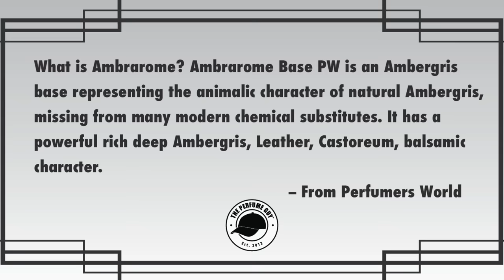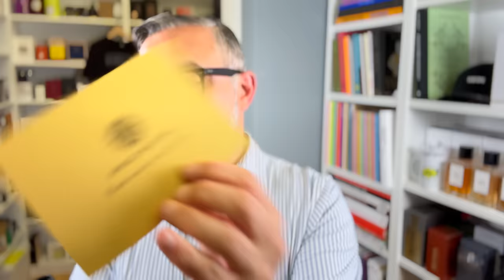SHIRAZ PARFUMS REVIEW | New Luxury, Indie, Niche House From The UK | Full Bottle USA, EU, UK GVWY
SHIRAZ PARFUMS REVIEW | New Luxury, Indie, Niche House From The UK

New luxury indie niche house profile today with Shiraz Parfums. Find out all about 1952, Kingston, Lahore, Taaj. Have you heard of Shiraz Parfums?

00:00 INTRO

01:32 Follow Shiraz Parfums - Sold at Jovoy Mayfair, Les Senteurs in London - 1 full bottle of choice giveaway USA/UK/EU

02:21 SHIRAZ PARFUMS 1952 Aromatic Fougere
Notes: Bergamot, Ginger Juniper Berry, Sicilian Lemon, Grapefruit, Persian Lime, Thyme, Galbanum, Jasmine, Pink Pepper, Vetiver, Cedarwood, Benzoin
Accords: Citrusy, Aromatic, Green, Floral, Spicy, Woody, Amber, Herbal

05:29 SHIRAZ PARFUMS KINGSTON Amber
Notes:  Ambrarome, Tonka Beans, Vanilla, Amber, Benzoin, Lavender, Grapefruit, Bergamot, Mandarin
Accords: Amber, Warm, Aromatic, Citrusy, Musky, Vanillic, Soft, Spicy, Resinous, Balsamic, Sweet, Leathery

06:39 What is Ambrarome? Ambrarome Base PW is an Ambergris base representing the animalic character of natural Ambergris, missing from many modern chemical substitutes. It has a powerful rich deep Ambergris, Leather, Castoreum, and balsamic character. - From Perfumers World

08:15 SHIRAZ PARFUMS LAHORE Woody Spicy
Notes: Saffron, Assam Oud, Oud Samrat, Benzoin, Labdanum, Musks, Vetiver
Accords: Spicy, Woody, Oud, Resinous, Amber, Smoky, Musky, Earthy

10:27 SHIRAZ PARFUMS TAAJ Woody Floral
Notes: Orris, Roses, Aoud Assam, (Light Cumin Spice)
Accords: Floral, Powdery, Woody, Oud, Sweet

12:34 CONCLUSION